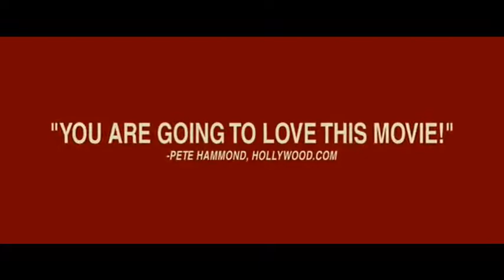Bottle Shock Trailer Weird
trailer music so weird